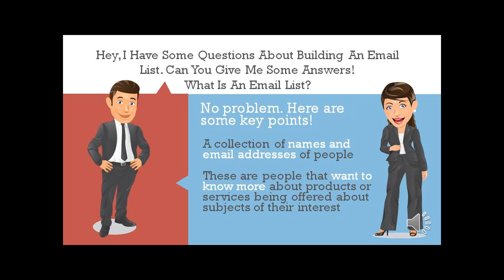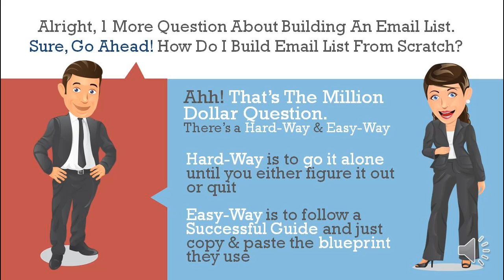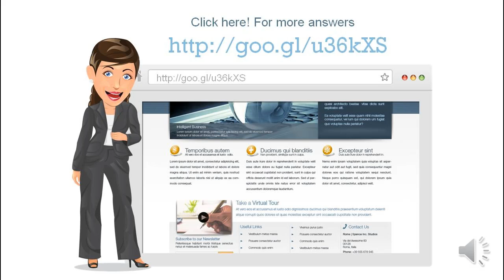Email Marketing Blueprint! The Ultimate Guide to Building an Email List Asset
MOST COMMON QUESTIONS:

What Is List Building?
What Is Email List Building?
What Is An Email List?
How Can I Build An Email List?
Why Is Building An Email List Is Important?
How To Build An Email List?
How To Get An Email List?
Why Do I Need An Email List?
How To Build Email List Fast?
How To Build An Email List The Right Way?
How To Collect Emails For List Building?
How To Grow An Email List?
How To Build An Email List With Facebook?
How To Build An Email Marketing List?
How To Create An Email List?
How To Make An Email List?
How To Build Email List From Scratch?

RELATED TITLES:

50 Ways To Build Your Email Marketing List

List Building Blueprint: Learn how to build a responsive email subscriber list

Quit Your Job in 6 Months: Your First 10,000 Email Subscribers (How to Get Them, and how to Treat Them)

Email Marketing Demystified: Build a Massive Mailing List, Write Copy that Converts and Generate More Sales

The Email Autoresponder Handbook: How To Win Customers Automatically And Build Your List While You Sleep With Email Marketing (List Building, Email Marketing, ... Small Business Marketing, Blueprint)

Email Marketing Mastery: The Step-By-Step System for Building an Email List of Raving Fans Who Buy From You and Share Your Message

HOW TO GET 80% OPT IN RATE FOR EMAIL MARKETING: How to build an email list with 80% Opt In Rate - Email Marketing for Beginners and Intermediate Internet Marketers

YOUR PURPOSE ONLINE: THE STEP-BY-STEP GUIDE TO GROW YOUR FOLLOWING, BUILD YOUR EMAIL LIST AND CREATE AN AMAZING ONLINE BUSINESS

Email Marketing How To Build A List With Facebook Ads

RELATED SUBJECTS:

Website Marketing
Offline Marketing
Online Marketing
On Line Marketing
Internet Marketing
Email Marketing
Instant Traffic Triggers
Inbox Blueprint Alternative
Profit Academy Alternative
Landing Page Builder
Squeeze Page Builder
Website Page Builder
Web Page Builder
Page Builder
Opt In Page Builder
Email List Building
Email List Building Technique
Email List Building Formula
Email List Builder
Email Lists Marketing
Email Marketing Training
Email Marketing Tutorials
Email Marketing Training Tutorials
Build Email List
Build My Email List
Email list management
Email list building course
Email list

--- Acknowledgement:
A Special thanks goes to all the great YouTubers listed below!
Feel free to browse through their titles above.

Pamella Neely
Steve Scott
Bill Davis
Buck Flogging
Matthew Paulson and Elisa Doucette
Evan Silva
Tom Corson-Knowles
Red Mikhail
Ikeashia Barr
Adrian Chan